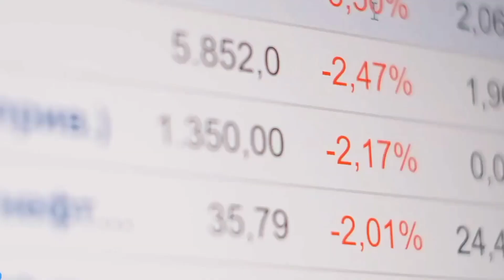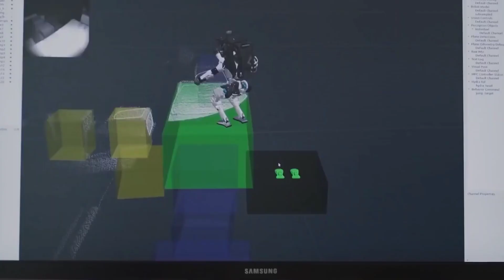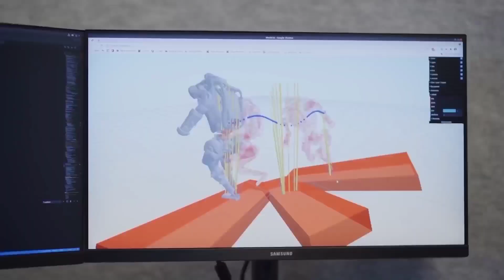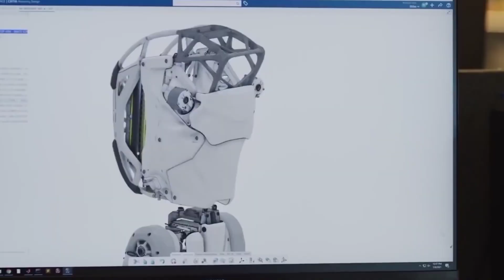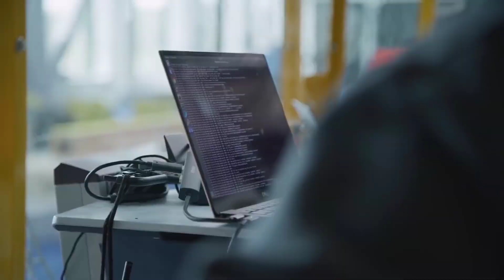Robotics 2022: Why Boston Dynamics is BUILDING a KILLER Robot Army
The officials announced many years ago that they are building a killer robot army that could be smarter than Humans.

Boston dynamics continued to work with the government and made 3D stimulated characters that can mimic the motions just like humans.Boston robots move with the help of pre-stored information in them. However, this input is crucial for the movement of robots. Movements that these robots can perform include taking steps and making transitions. However, some subcategories of movements are also included in it. Another advantage is that they come in various sizes and will be accommodated in places that are impossible for humans, like dark and tight spaces. Moreover, they will be able to disarm the bombs and weapons too.